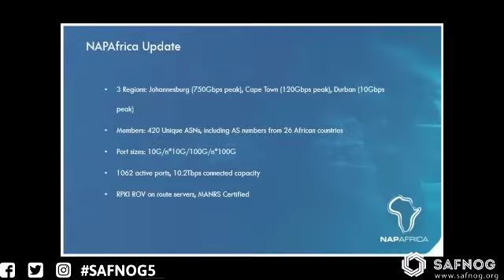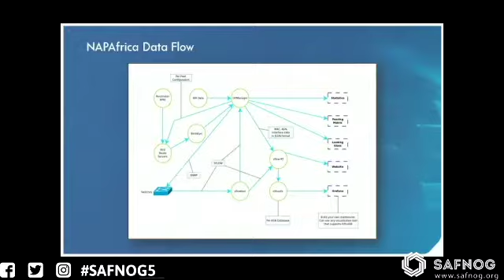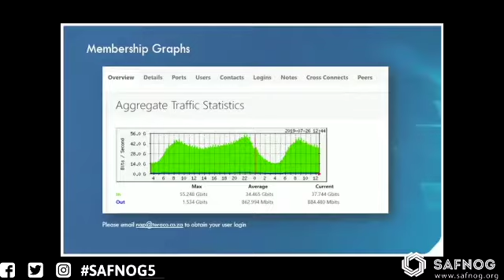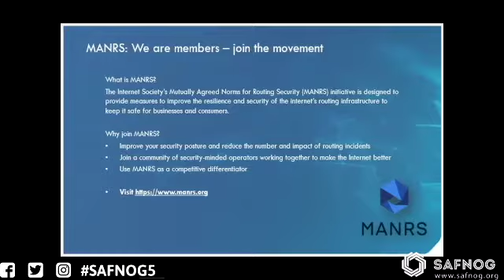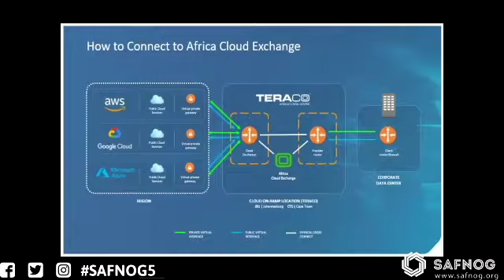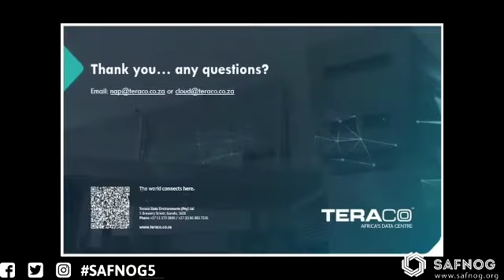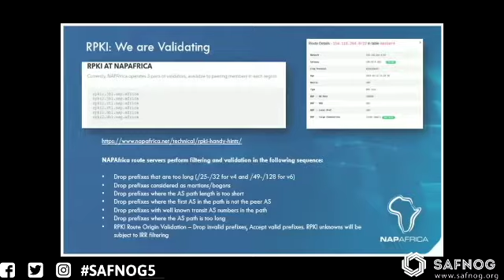NAPAfrica & Africa Cloud Exchange Update - Andrew Owens, Teraco Data Environments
A brief update on the continued growth at the NAPAfrica Internet Exchange Points, including an introduction to new tools available to members. We will also highlight a few operational findings, and cover the adoption of the Africa Cloud Exchange product.